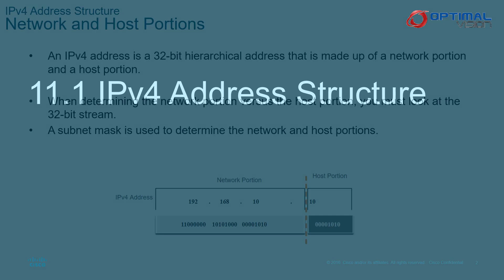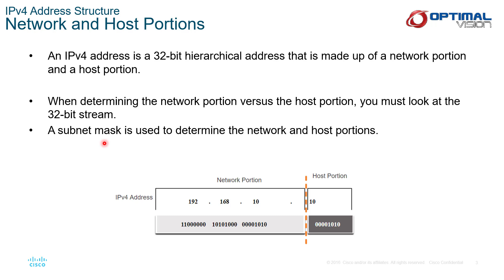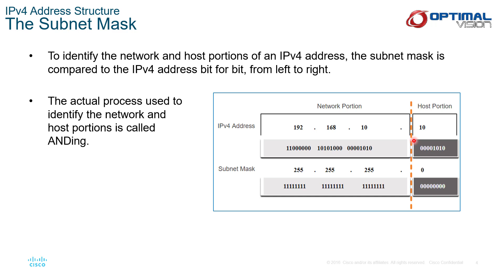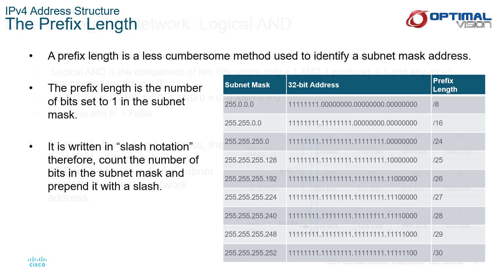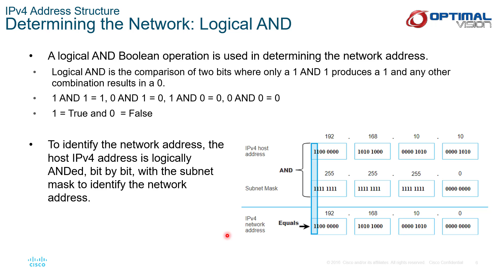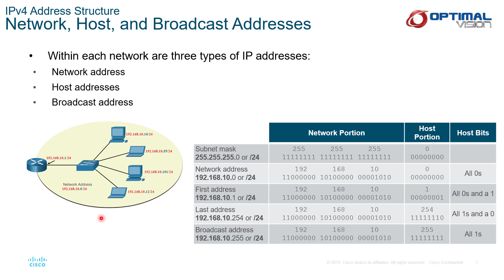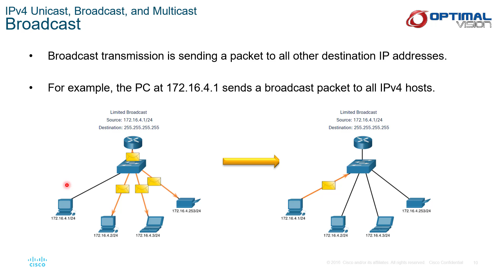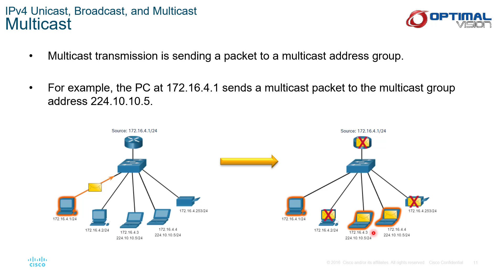10- IPv4 addressing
الحلقة العاشرة فى كورس CCNA للدكتور مصطفى الجماله
يشرح الفيديوIPv4 addressing

الكورس بدون اعلانات وبشهادة اتمام الكورس على موقع udemy - الكورس ثلاث مستويات

د. مصطفى الجماله
استشارى نظم الاتصالات
د.م مصطفى الجماله
استشارى نظم الانصالات